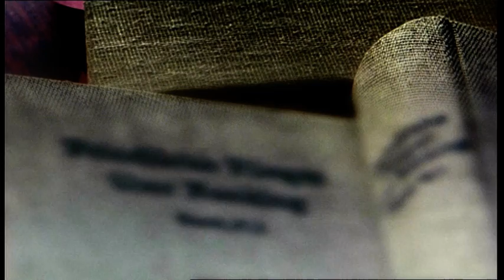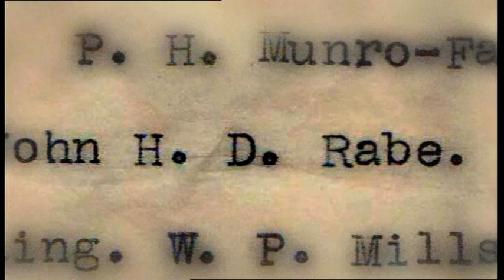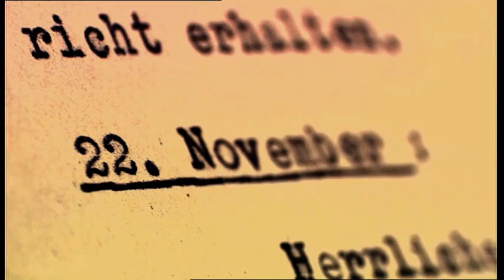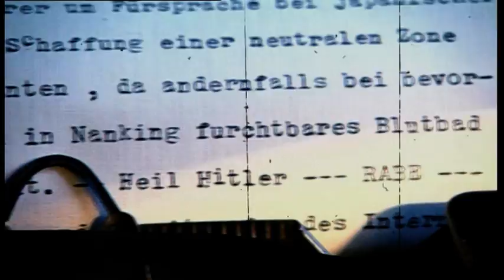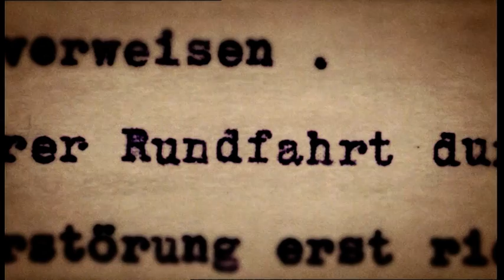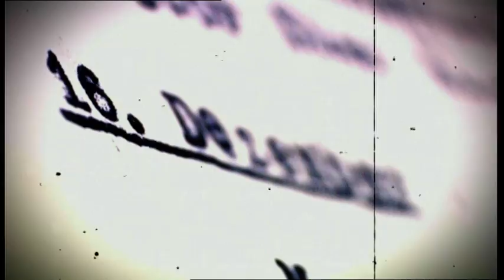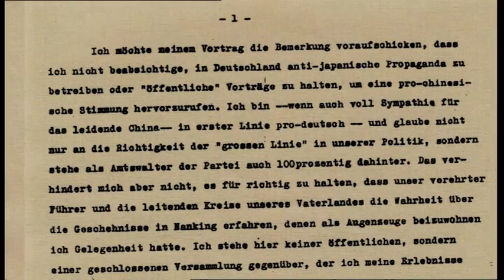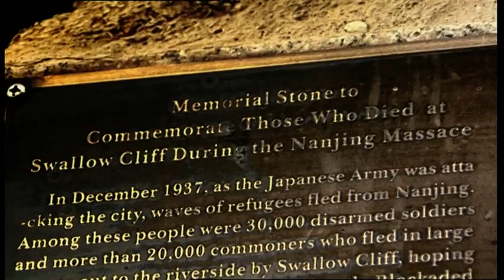John Rabe: Savior of Nanjing Massacre | Full Documentary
John Rabe was a German Nazi who protected hundreds of thousands of Chinese from Japanese soldiers at the Nanjing Massacre.

John Rabe traveled to China in 1908, working in Nanjing, the former capital of China. Rabe was a member of the Nazi Party. Despite his appreciation for Hitler's government, John Rabe saved more than 200 thousand Chinese lives during the Japan-China War. During the Nanjing massacre, John Rabe established a protection zone for Chinese. He protected them by using a large Nazi flag that was placed next to the protection zone so the Japanese could not bomb his property because of the Japanese-German alliance.

Watch the entire documentary to learn all about John Rabe's good actions and the Japanese-Chinese War.

Interesting links and sources:
Chapters
00:00 John Rabe: The Good Nazi
12:14 Nanjing Massacre
36:37 John Rabe savior of the Nanjing Massacre